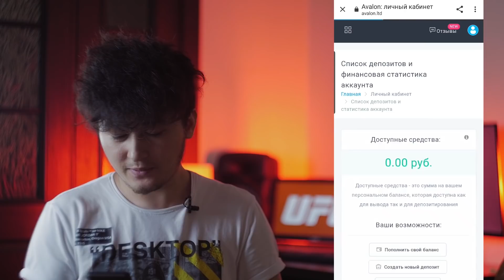БУГУНГИ ЖАНГЛАР - НИМАЛАР БУЛИБ КЕТДИ?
Пул ишлашни бошланг -

РЕКЛАМА ВА ХАМКОРЛИК БУЙИЧА АДМИН - @menedjerone ТЕЛЕГРАМИГА МУРОЖАТ КИЛАМИЗ!

AYUBXON | AYUBXON ONE